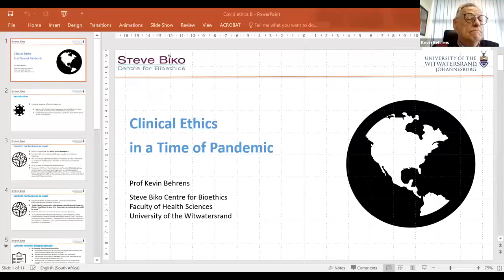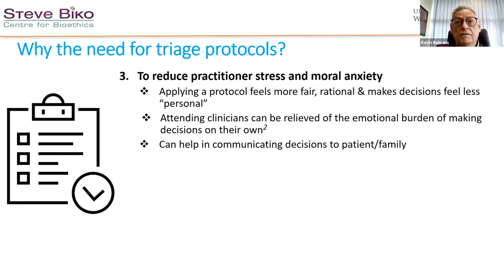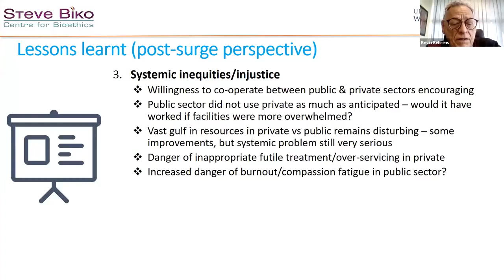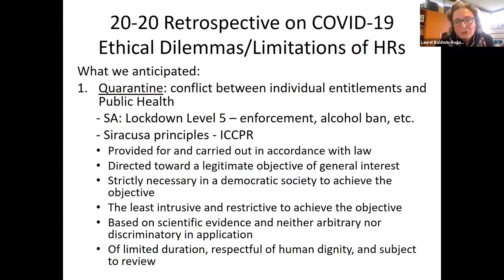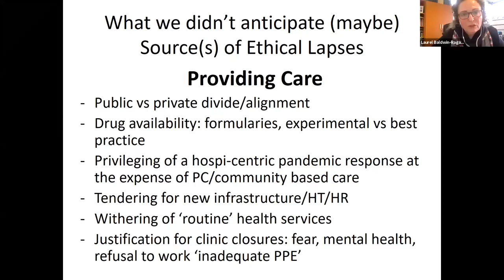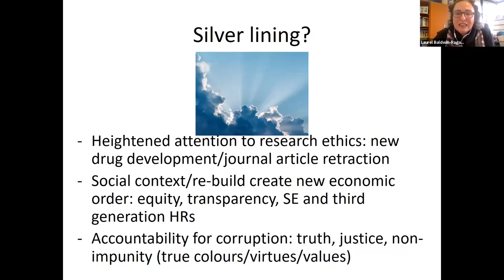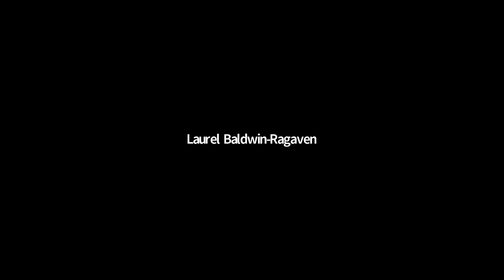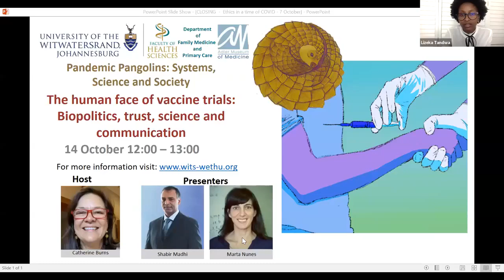Pandemic Pangolins 4 Ethics in a Time of Pandemic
Ethics in a Time of Pandemic.This discussion looks at the ways in which pandemics expose the structural fault lines that undermine social cohesion, where in “normal” times, such fissures are mostly tucked away safely in the recesses of our national collective consciousness. Hosted by Lizeka Tandwa, the discussion will center on how the on-going COVID-19 pandemic has laid bare the naked truth of the social dimensions and ethical dilemmas in our society, drawing on insights from Professor Laurel Baldwin-Ragaven and Professor Kevin Behrens.